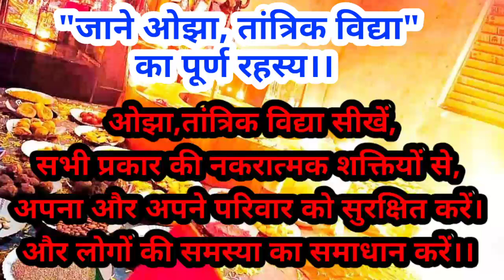तंत्र साधना सरलता से सीखे।अपनी और दूसरों के भी घर से नकारात्मक ऊर्जा भगाएं।।आचार्य मंगल।।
तंत्र साधना सरलता से सीखे अपनी और दूसरों के भी घर से नकारात्मक ऊर्जा भगाएंभानमती साधना भानमती साधना विधान आशु मेहतरानी सफलता आदि शक्ति देवी साधनादेवी रहस्य#श्याम कौर मोहनीश्याम कौर मोहनी साधनाशिव साधनाशिव मंत्र#शिव ज्ञान साधना अलौकिक साधनादिव्य साधनाशोधनी देवी शोधनी साधनामहाशक्ति का महामंत्र#देवी आदिशक्तिदेवी दुर्गा,देवी शक्तिकैसे पता करे घर में भूत है या नहींभूत प्रेत#tone totke#तंत्र मंत्र#MANTRA#TANTRA#KALA JADU#BAGLAMUKHI#DEPRERSSION#NEGATIVE ENERGY#Best astrologer#best meditation#hypnosis#वशीकरण#astrologyfacts#vedicastrology#dailyastrology#देवी साधनाअघोर साधनाअलौकिक शक्तिदिव्य शक्तिAstro tak#साधनायेंसमस्या लक्ष्मी प्राप्तिवास्तु दोष#व्यापार#शिक्षाकर्ज देवी तारातंत्र महाशक्ति का महामंत्र#देवी आदिशक्तिदेवी दुर्गा,देवी शक्तिकैसे पता करे घर में भूत है या नहींभूत प्रेत#tone totke#तंत्र मंत्र#MANTRA#TANTRA#KALA JADU#BAGLAMUKHI#DEPRERSSION#NEGATIVE ENERGY#Best astrologer#best meditation#hypnosis#वशीकरण#astrologyfacts#vedicastrology#dailyastrology#देवी साधनाअघोर साधनाअलौकिक शक्तिदिव्य शक्तिAstro tak#साधनायेंसमस्या लक्ष्मी प्राप्तिवास्तु दोष#व्यापार#शिक्षाकर्ज देवी तारातंत्र शास्त्र#कपालिक साधनाशिव ज्ञान#कृष्ण ज्ञान
देवी भानमती साधना विधान। करें भानामती सिद्ध बने तांत्रिक। करें लोगों के कष्ट दूर।। आचार्य मंगल।।
आशु मेहतरानी के विषय में धमाकेदार जानकारी।जवाब दो और इनाम पाओ।।आचार्य मंगल।।
"सफलता का रहस्य"आप सफलता कैसे प्राप्त करोगे,"चमत्कार नहीं ज्ञान" जीवन बदलता है।।आचार्य मंगल।।
देवी आदि शक्ति दुर्गा काली को करें सिद्ध प्रमाणिक ज्ञान के साथ और जाने उनके रहस्य।।आचार्य मंगल।।
महाशक्ति का महामंत्र। इसे सुनने मात्र से ही होगा सभी समस्याओं का अंत।मिलेगी दिव्य शक्तियों की कृपा।।
यदि आप तंत्र,मंत्र,ज्योतिष,साधना सिद्धि से सम्बंधित कोई भी सच्ची जानकारी चाहते है तो आप हमसे संपर्क कर सकते है, हम आपकी सभी समस्या का समाधान शास्त्र और ईश्वर के निर्देशों के अनुसार करेंगे, अंधविश्वासी और चमत्कार चाहने वाले दूर रहे,   ❤आचार्य मंगल❤